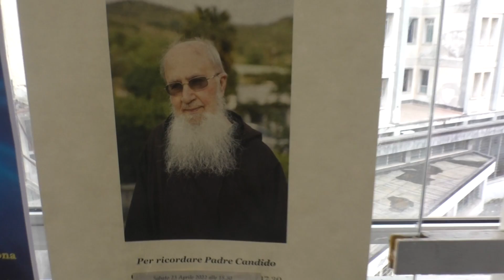Fra Candido, un esempio unico di fede e carità. Un busto in bronzo per ricordarlo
Padre candido, un esempio unico di fede e carità. Un busto in bronzo ricorderà il frate cappuccino che per 70 anni ha dato speranza e conforto agli ammalati negli ospedali di Salerno